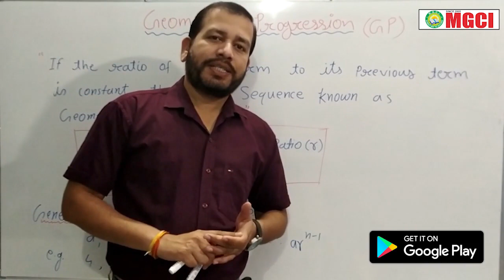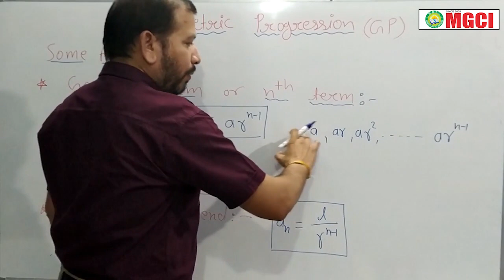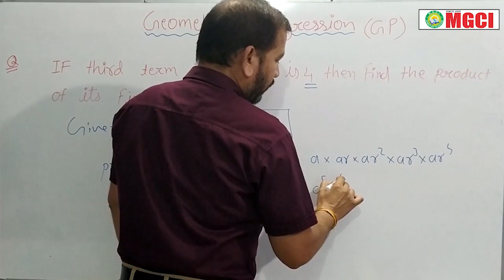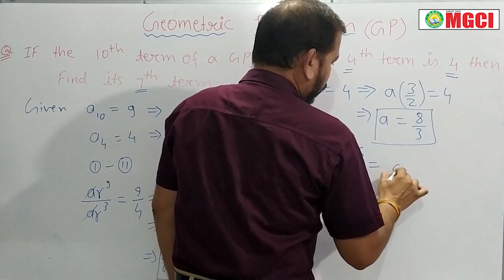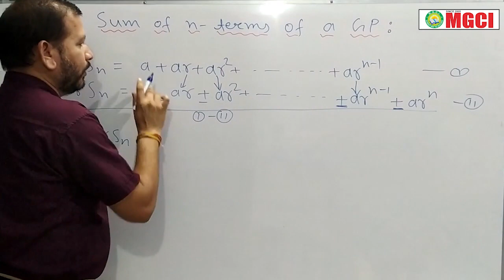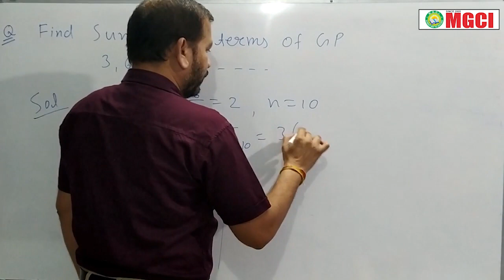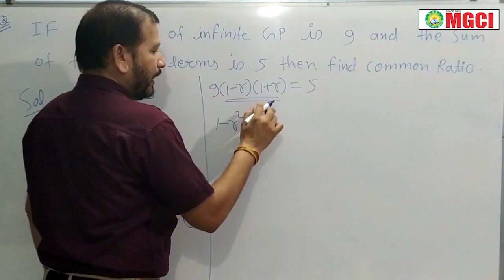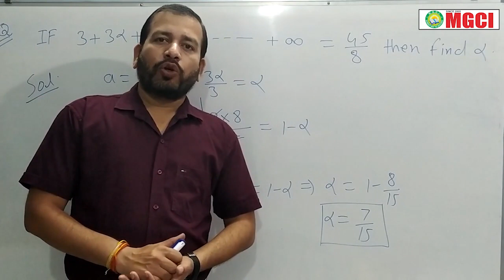GEOMETRIC PROGRESSION 1.0 | CRASH COURSE | TRILOK PATEL | MGCI INDORE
MGCI - AN EXCELLENT INSTITUTE FOR NEET I JEE I CPAT I BHU I PAT
107 - B PRESTIGE TOWER INDIRA COMPLEX NAVLAKHA INDORE 452001
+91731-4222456